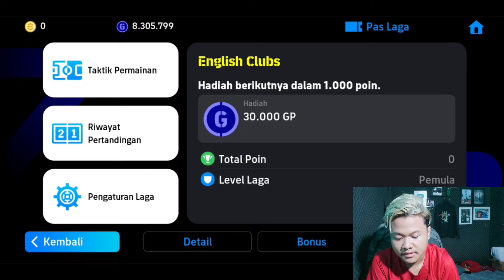WOW SELEBRASINYA SUJUD!! NOMINATING BINTANG 4 BAGUS BANGET SKILLNYA LANGKA EFOOTBALL 2024 MOBILE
KEEP CHARMING, WORK HARD AND LOVIN